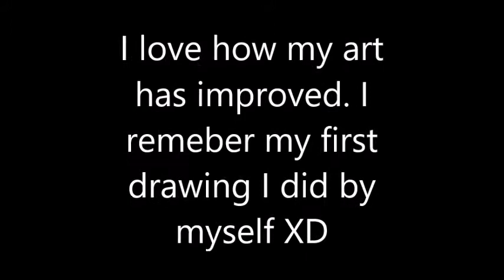happy thanksgiving: thanks to you guys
btw if you want see that lyra picture here's the link to my old DA account XC